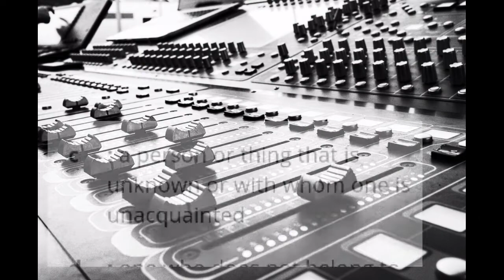OPM | STRANGERS | WHITEFANG'S ACOUSTICS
STRANGERS (lyrics)

difference in  page of life
one by one it synchronize
let people in and out
memories can fade out

hi that's all I know
then I asked how are you
for strangers to get well
along the awkwardness I feel

strangers were now become
strangers thats all its done
strangers we dont expect
strangers just doesnt fit
(repeat 1 and 2)
(chorus )
(bridge 2x)

thats how its ought to be
like everyone we know today
outside they nod and say hello
its all but fake llike strangers do.
(chorus then fade out)